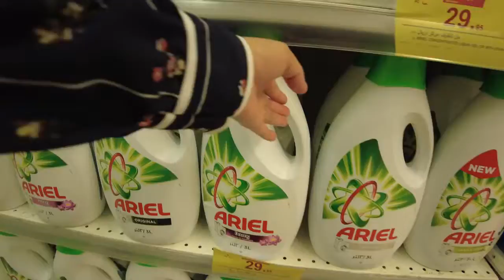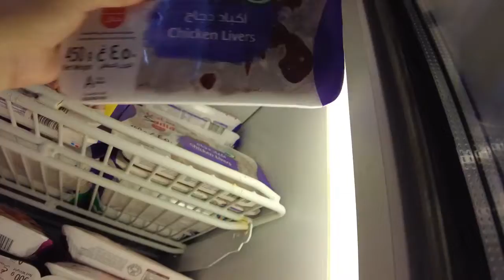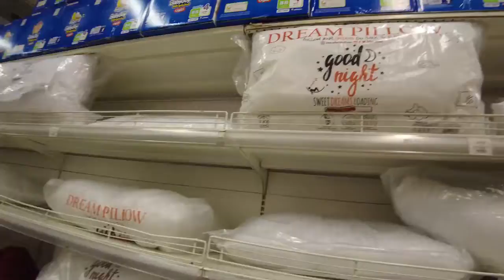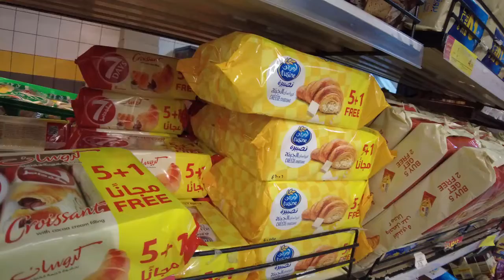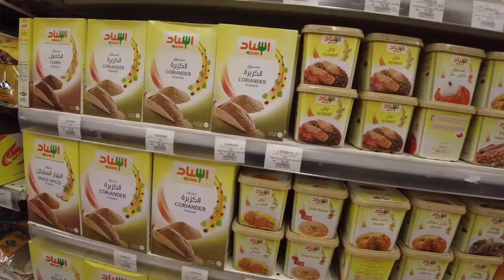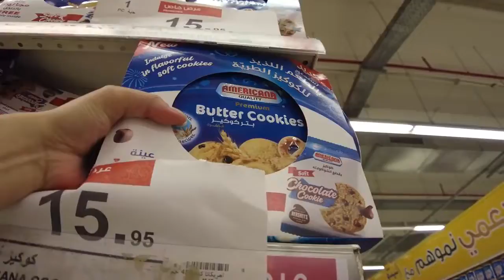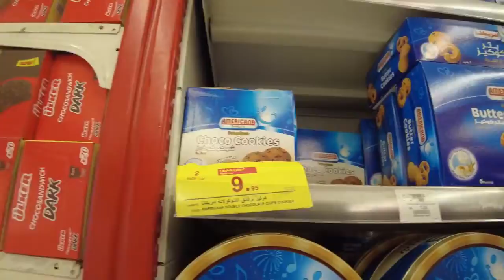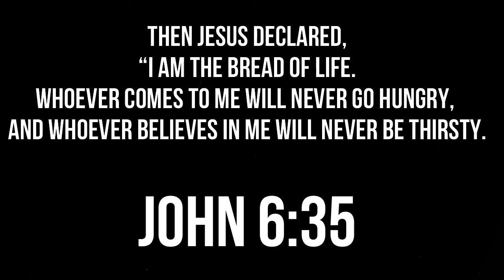GROCERY DAY | PANDA HYPERMARKET at SAUDI ARABIA | DSquad